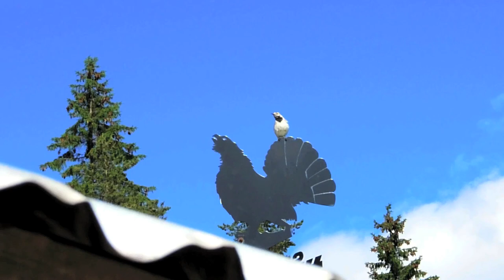82. Wild birds of Kirma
Welcome to watch some wild birds from Kirma. They were recorded during my trip to this tiny village in Southern Iisalmi, Finland. Nice green summer days!
Data: P300 and P520 camera used. Edited using View NX2 (25fps). Shooting days between 4th and 23th June, 2013.  Stabilised in YouTube. Music from YouTube.